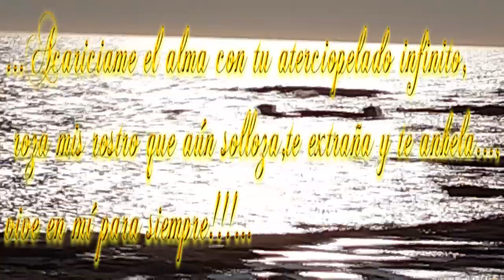PESCA SUBMARINA.EPIC SHOTS BY REYSUB BREADO VS URTA.SPEARFISHING LIFE.THE BEST.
Seguimos subiendo,editando y disfrutando con lo que más me gusta,la Pesca Submarina.
En este pequeño vídeo dos lances para mí de los mejores que he tenido en estos últimos dos años y que disfruté a tope total.
Espero que os guste y que lo mostréis como siempre con un buen like y que compartáis compañeros!!!